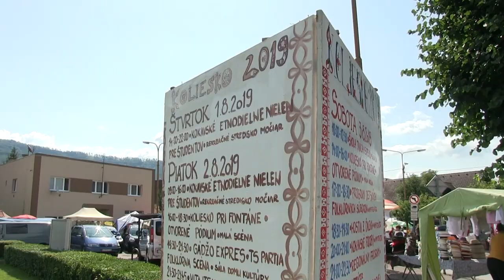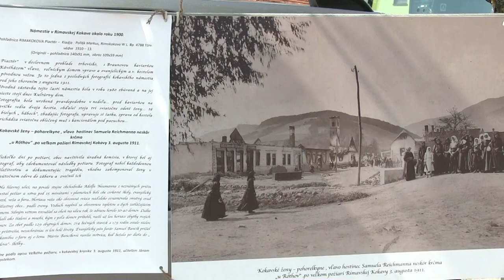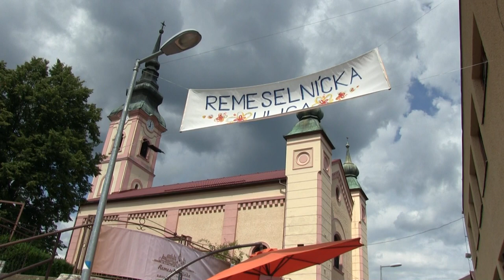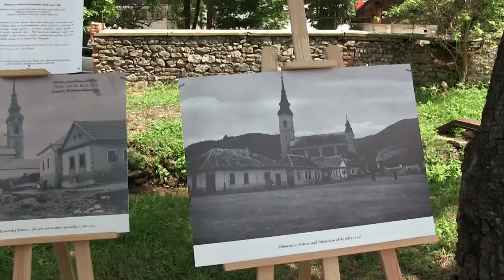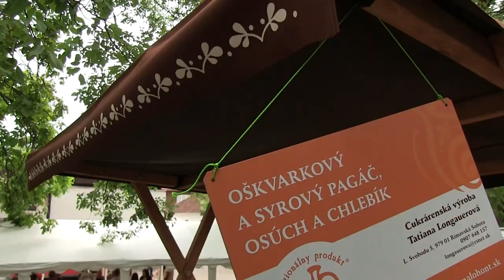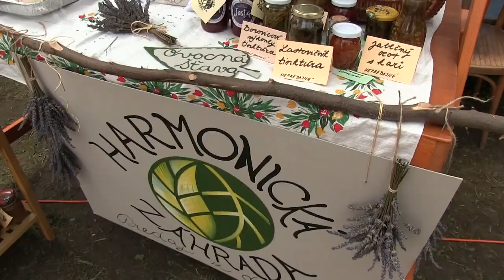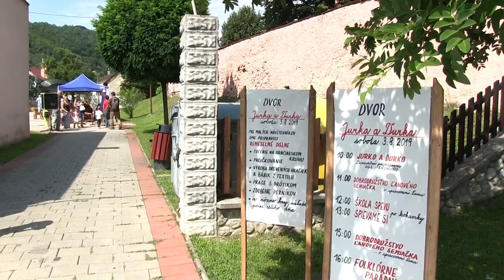Remeselnícka ulica 2019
XXIX. ročník - Festival ľudovej kultúry
Koliesko 2019 - Kokava nad Rimavicou

Remeselnícka ulica
(Jarmok ľudových remesiel, Remeselnícka ulica, Dvor Jurka a Ďurka).